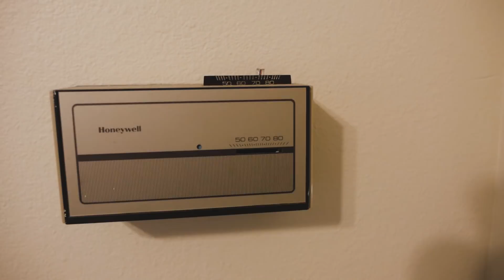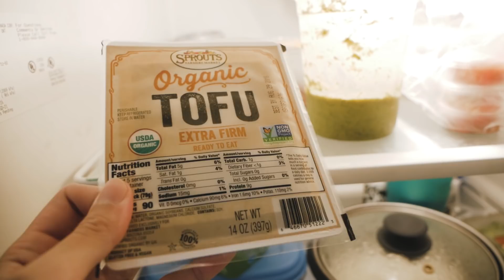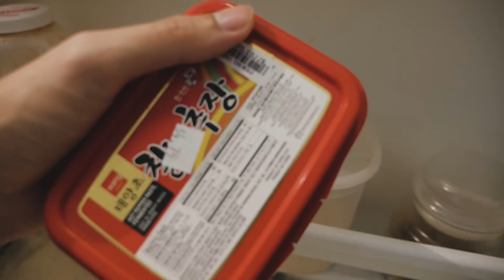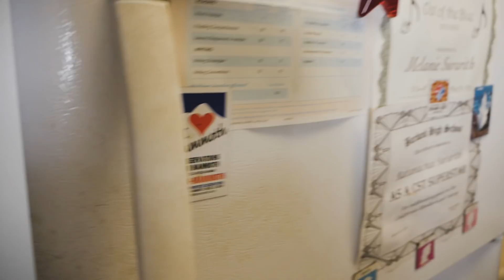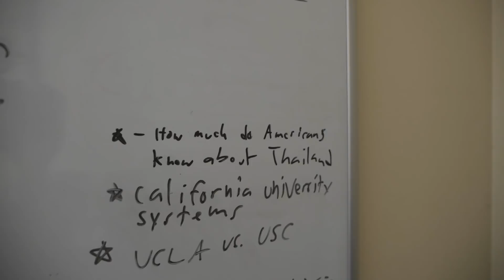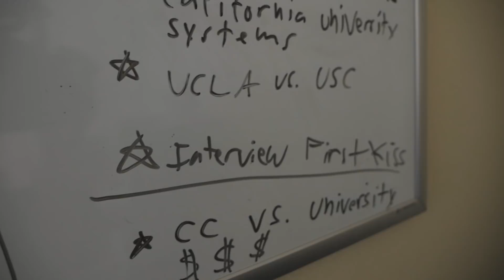พาทัวร์อพาร์ทเมนท์ใน LA ค่าเช่าเดือนละ $1,300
มานั่งจิบชาบ้านผมกัน